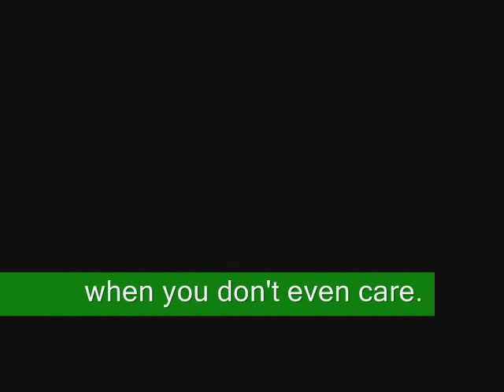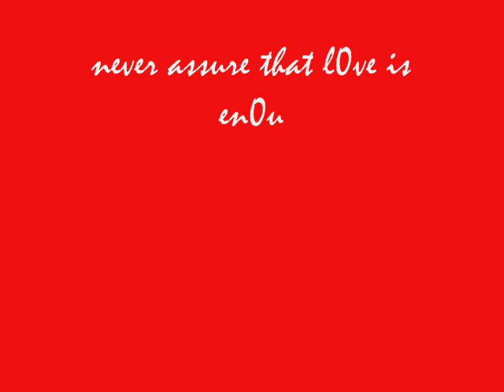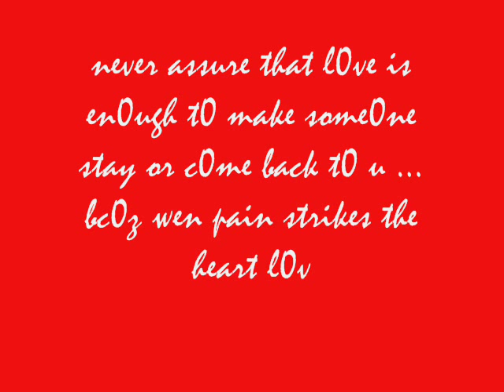Each Time - E17 (Slow Version)